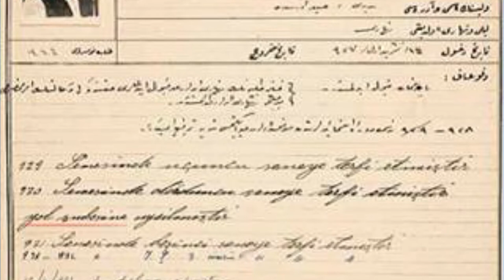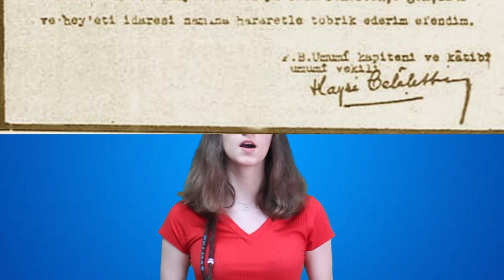Bir Bilim İnsanının Hikayesi: Sabiha Gürayman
arı24 olarak İTÜ'lü bilim insanlarını tanıttığımız serimizin 3. videosunda Sabiha Gürayman'ı, hayatını ve başarılarını elimizden geldiğince sizlere aktarıyoruz.